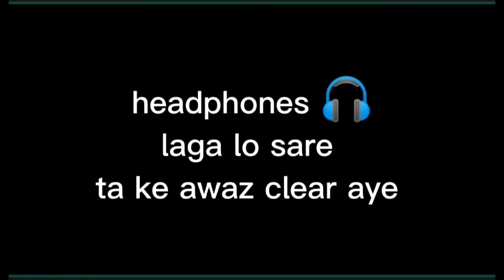My first vlog | one day in seaview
mera name zaid h or me karachi me rheta hu ap sb ko mere is channel par visit karne ke liye dil se shukria ap log muje support kare ta ke me ap logo ke liye asi hi achi ya buri video lata rahu ga

Muhammad zaid 001